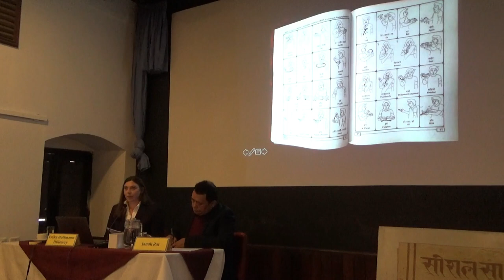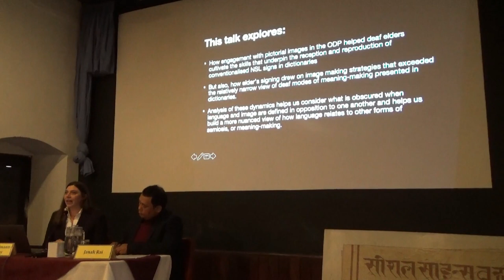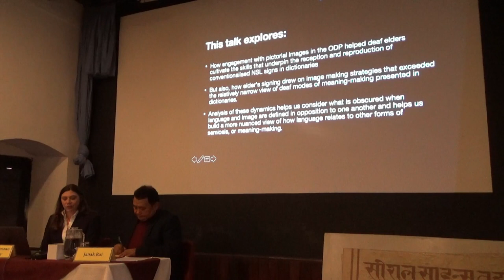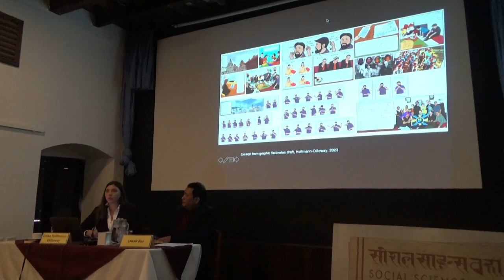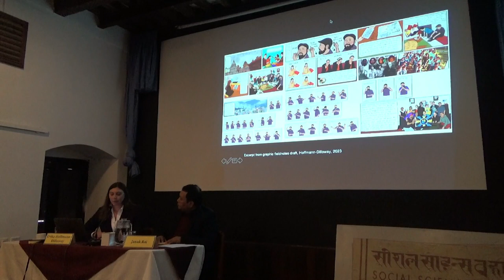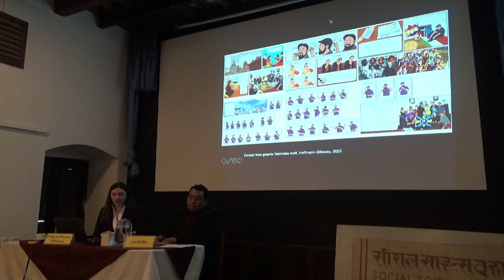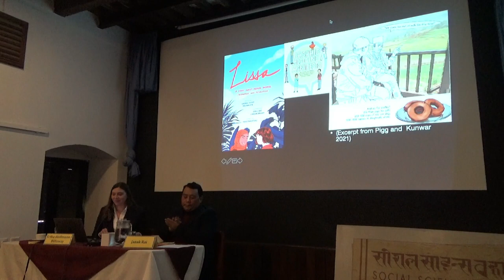Images and/as Language in Kathmandu’s Older and Vulnerable Deaf Person’s Project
Lecture Series CVIII

Erika Hoffmann-Dilloway
on

4 pm | 24 January 2023 (Tuesday) | Yala Maya Kendra, Patan Dhoka, Lalitpur